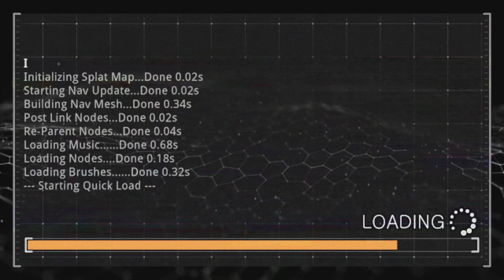PRODEUS 'Mission 3' Playthrough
Feul!